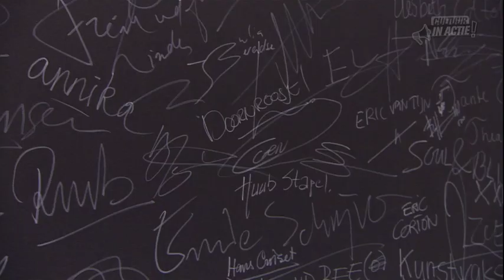Liset Vrugteveen - Cultuur in Actie!